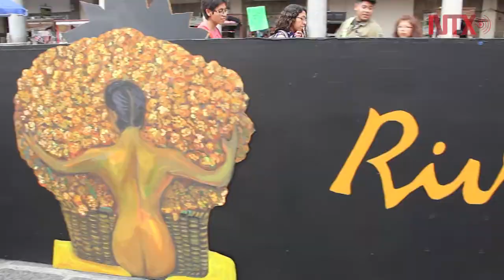Rivera en la Megaofrenda UNAM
A 60 años de la muerte de Diego Rivera, la UNAM conmemora este año al muralista mexicano con la Megaofrenda, dedicando también este espacio a los brigadistas del pasado 19 de septiembre.